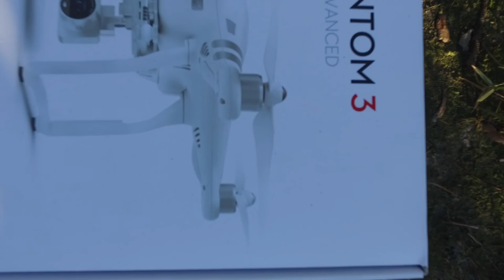Blue Cypress Park (Drone)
A compilation of short flights around Blue Cypress Park in Jacksonville, Florida
—MUSIC—